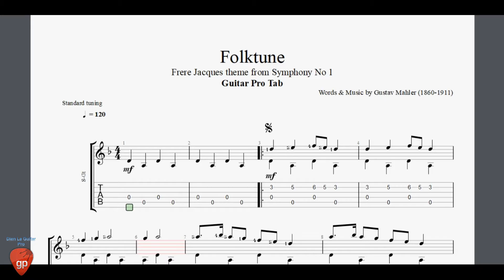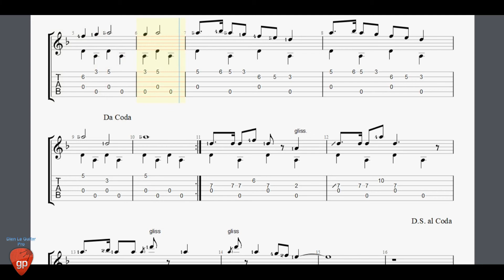Folktune by Gustav Mahler - Guitar Pro Tab